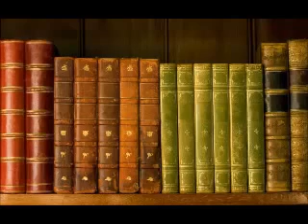Il velo nero del Pastore, Nathaniel Hawthorne